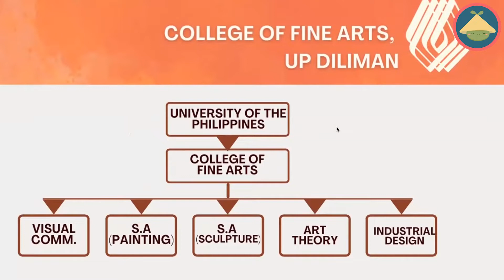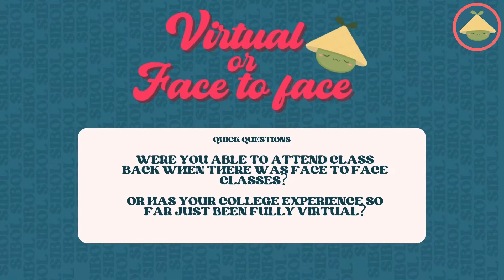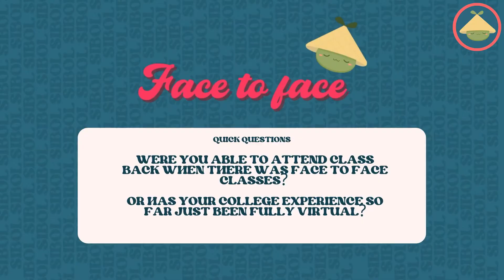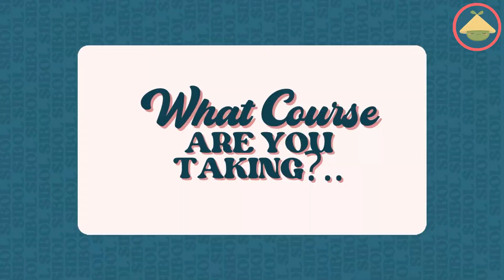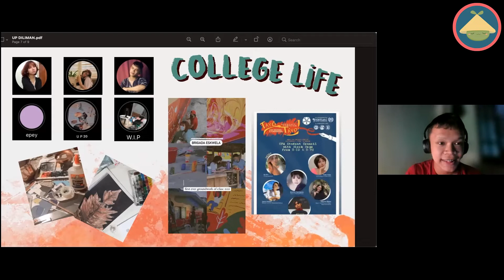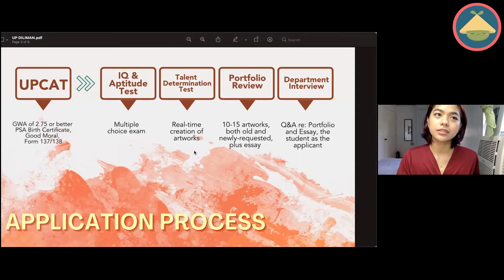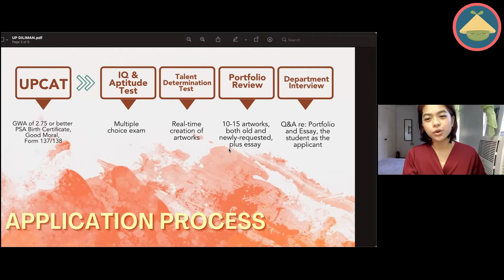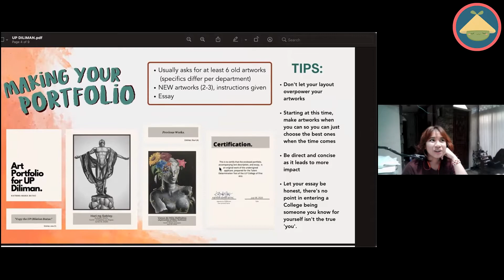SNS: Pursuing Art in College ft. The UP Diliman College of Fine Arts Student Council (Ep. 1)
Welcome to SIBOL, High Unite's Art Club! Sagot ng SIBOL is our series of interviews where we sit down with young local creatives of all trades and answer your burning questions about art.

This episode is part of our ongoing series called: Pursuing art in college! Where we answer your questions about building your portfolio and the process of applying to college.

In this episode, Champ and Phoebe chat with special guests Katrina Batac, Josh Tiston, and Kate Silvio. Students part of the University of the Philippines College of Fine Arts Student Council.

They covered everything from taking the UPCAT, the talent determination test, to what it’s like being a student of CFA.